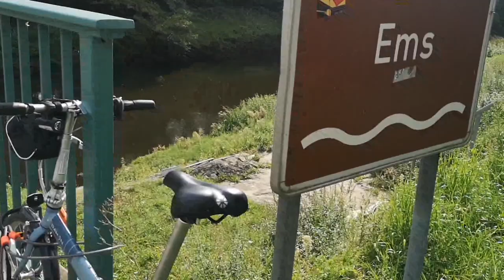Auf der Ems mit dem Luftboot - von Warendorf-Einen bis Teltge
Handyfilm, der zeigt, daß die Ems nicht gerade bequem zu fahren ist, besonders bei normalem Pegel.